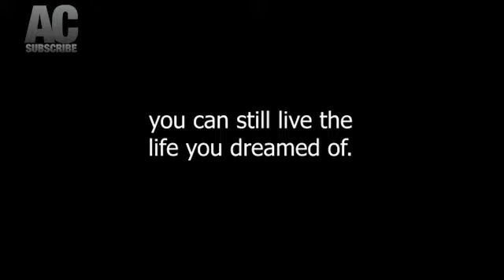Characteristics of a Billionaire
Antoine Campbell
10:24 AM (0 minutes ago)
to me

🔗 **EXCLUSIVE OFFERS & LINKS**

#1 Cashbuyers software "including LLC phone numbers:
* receive $100.00 off their first payment.
Best phone Dialer and skiptracing ( unlimited free skiptracing)

🔍 **FOLLOW ME FOR MORE INSIGHTS**

🔥 **EXPLORE OUR SOLUTIONS**: Discover our range of innovative solutions to streamline your business operations! for more details.

👨‍💻 **HIRE A VIRTUAL ASSISTANT**: Delegate tasks efficiently and focus on growth. Hire an expert virtual assistant at [va.ceo929.com]

📅 **JOIN MY WEBINAR**: Unlock the secrets to securing 3-5 deals monthly! Reserve your spot at [325deals.ceo929.com](https:/

🌍 **EXPLORE MY WEBSITE**: Dive deeper into valuable resources and updates on [CEO929.com] Also, don't forget to join my wholesaling Facebook group at [here]

💻 **PROPSTREAM**: Don't miss out on this exclusive offer! Most people overlook what it takes to become successful. There is no secret, there’s no magic, all you need is to FOCUS, LAZER FOCUS.
It doesn’t matter what your past is because your past don’t define your future! Stick to your game plan, keep an open mind and learn every on every step of the way.

Fear is the number one reason for what’s holding you back. If you can conquer your fears, you can conquer the world.

Get tickets to Drip conference @ drip2020.com

Need a VA? go to v1vas.com

want Propstream?
already have propstream and want to sign up for my Private Propstream FB group?